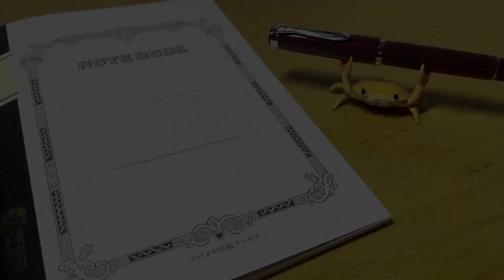【万年筆】まるで宝石！Pelikan classicM205 StarRuby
みなさんこんにちは、だてまきです。

お久しぶりです。生きてます。
初めてのペリカン万年筆で、すごく楽しみでした。
インクをアマゾンで買うときに、送料がかからないものを選んだら海外からの発送で、届くまで時間がかかりました。